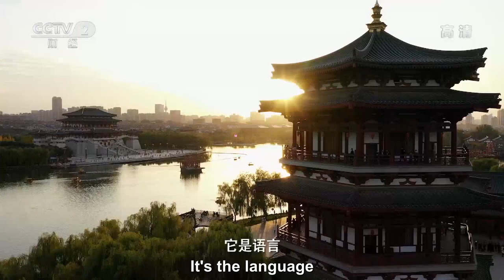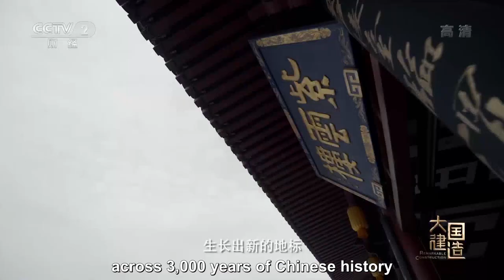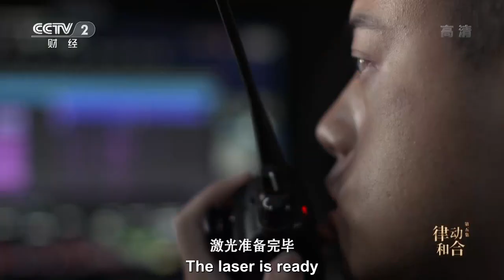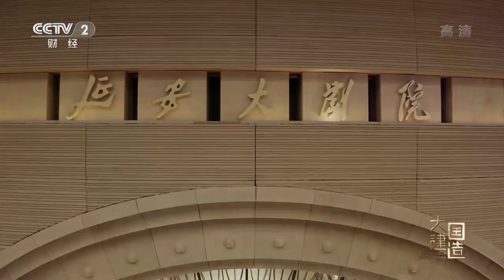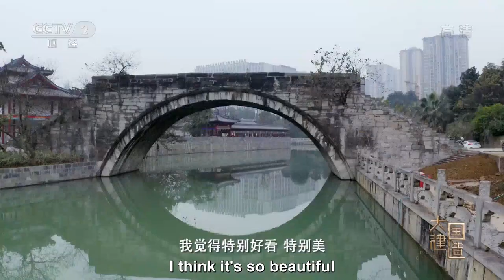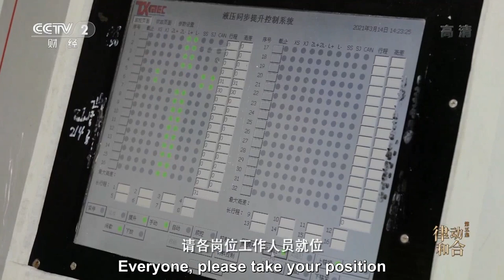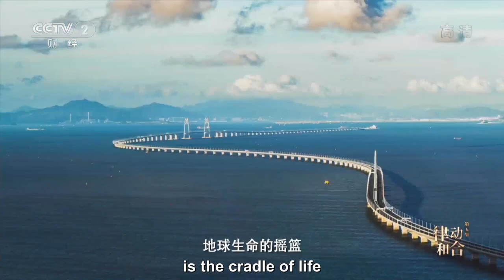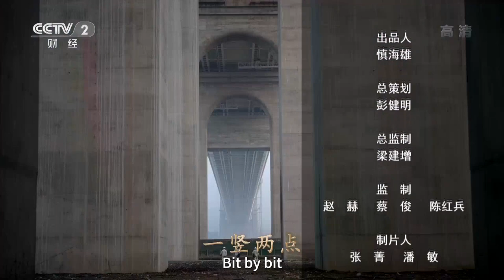"City of Sunlight" collects solar energy smartly. Remarkable Construction EP.05 | China Documentary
The trough tracking solar thermal complementary heating system will cover the roof of 3,500 square meters. These curved mirrors can automatically rotate to capture the Sun's rays. The heat-collecting efficiency can reach 70% to 75%. The system creates more possibilities for light with modern technology.